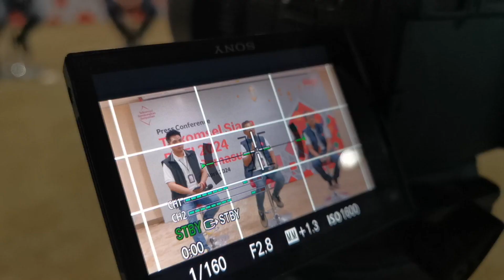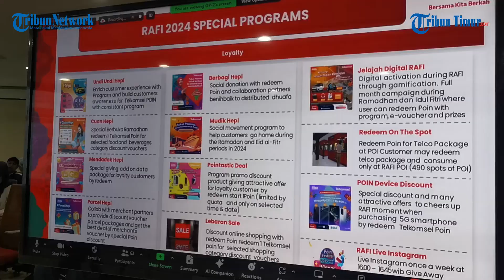Program Hepi Bersama Telkomsel Poin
TRIBUN-MAKASSAR - Sebanyak 200 orang beruntung mudik gratis berkat poin donasi pelanggan Telkomsel dan IndiHome di Makassar, Sulawesi Selatan.

Program ini bertajuk Mudik Hepi Telkomsel Poin.

Pelanggan hanya menukarkan 5 Telkomsel Poin setara dengan donasi Rp500 melalui aplikasi MyTelkomsel.

Poin yang ditukarkan pelanggan dikumpulkan menjadi donasi satu tiket mudik gratis bagi pekerja sektor informal.

Seperti pedagang pasar, pengemudi ojek online, office boy, security, dan masyarakat

Program ini serentak dilakukan Telkomsel se Indonesia.

Setidaknya, 1.100 pemudik diberangkatkan secara gratis oleh Telkomsel ke kampung halaman.

Khusus Telkomsel Area Pamasuka (Papua Maluku Sulawesi Kalimantan), sebanyak 400 pemudik dapat tiket gratis dari Telkomsel.

"Pemudik dari Makassar sendiri 200 orang dengan rute Makassar-Surabaya via kapal laut," kata Vice President Consumer Business Telkomsel Area Pamasuka, Muharlis.(*)